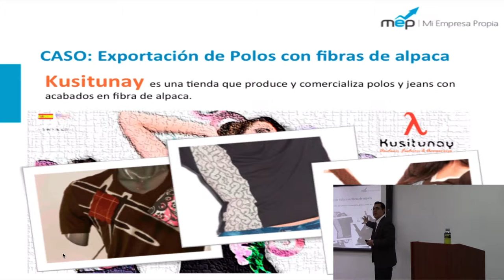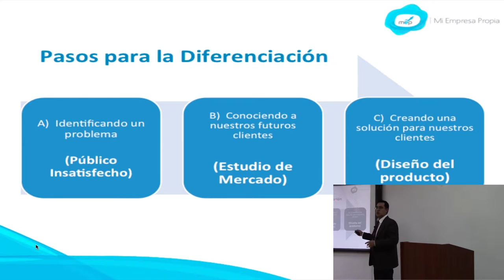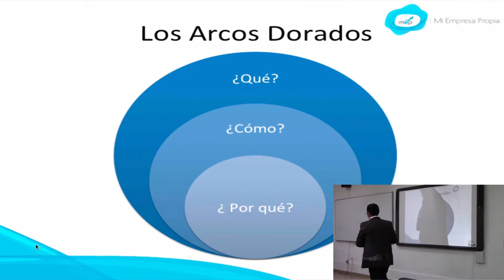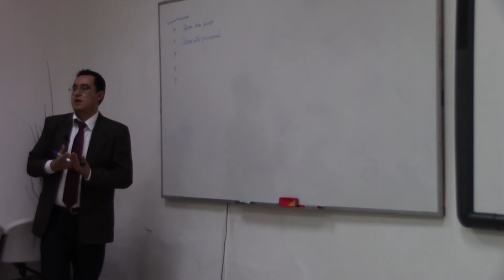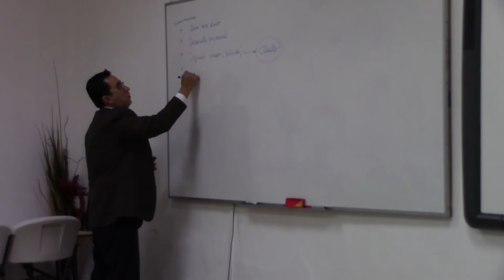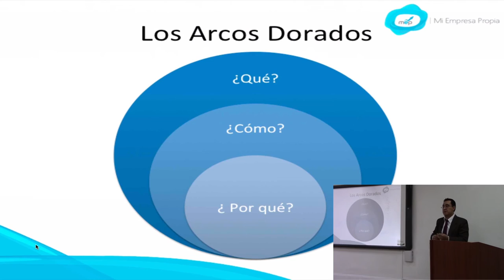MEP: Curso de Creación y Gestión - Ideas de Negocio - 2 de 5